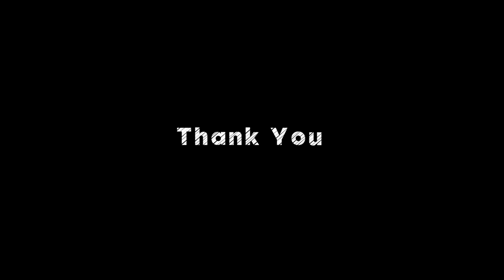Pinky Adhikary | BONGAIGAON | A Majestic Journey of CSMI | Prachin Herbs Healthcare Pvt Ltd